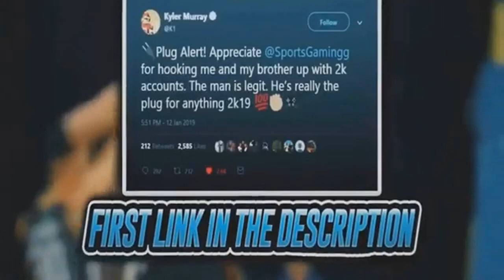I Created a NBA 2k17 SpeedBoosting Sharp in NBA 2k21 - Best Sharp Build NBA 2k21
- NBA 2K21 BECOME A DRIBBLER
- BEST DRIBBLER OUTFITS ON NBA 2K21